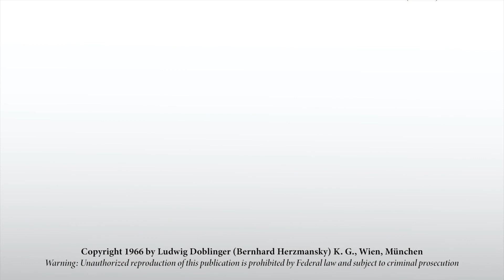Oberlin Conservatory Orchestra: F.J. Haydn - Symphony No. 44 in E Minor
Oberlin Conservatory Orchestra
Symphony No. 44 in E Minor (1772) by Franz Joseph Haydn
   Minuet - Trio
   Adagio
   Finale. Presto
Raphael Jiménez, conductor
Date of broadcast: October 17, 2020

Personnel:
Katie Danforth, oboe I
Chiara Rackerby, oboe II
Joe Nutt, bassoon
Alexander Sauer, horn I

Bebe Wagner, horn II
Andres Carrero, violin I
Natalie Hsieh, violin I
Shannon Mustard, violin I
Lucy Kim, violin I
Caroline Cornell, violin I
Pei-Wen Su, violin II
Samuel Hao, violin II
Rachel Green, violin II

Kate Wyly, violin II
Rituparna Mukherjee, viola
Chris Dahlke, viola

Ginger Deppman, viola
Aviva Frost, cello
Aaron Lieberman, cello
Malcolm Bamba, bass

Jacob Strauss, videographer